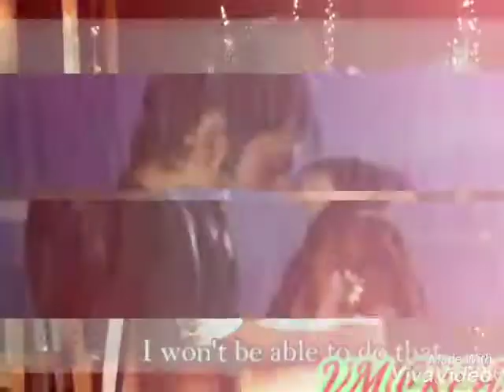Aaoge jab tum |Arnav Khushi VM| cover by Sneha Solanki